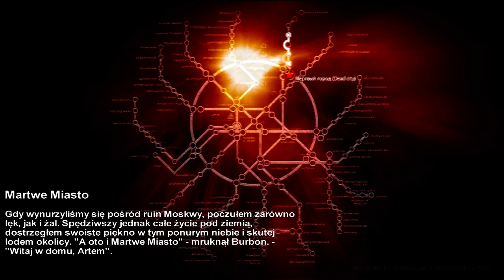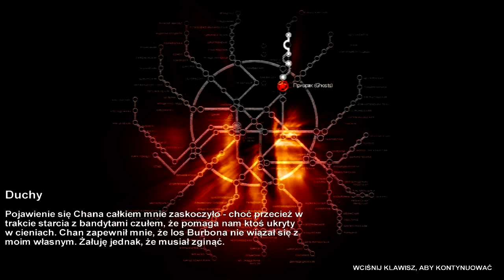Zagrajmy w Metro 2033 (Cz.3) Chan i Duchy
Metro 2033 to gra wideo, która jest połączeniem survival horroru i gry akcji ,od strony prezentacji zrealizowana w konwencji FPP (ang. First-person perspective). Opiera się na powieści SF o tym samym tytule, której autorem jest rosyjski pisarz Dmitrij Głuchowski i która ukazała się w Polsce 24 lutego 2010 r. nakładem wydawnictwa Insignis Media. Podczas pierwszej zapowiedzi w roku 2006 użyto podtytułu The Last Refuge, który w późniejszym czasie został usunięty przez wydawcę gry (THQ). Wraz z pojawieniem się zapowiedzi, ujawniono również pierwszy zwiastun.